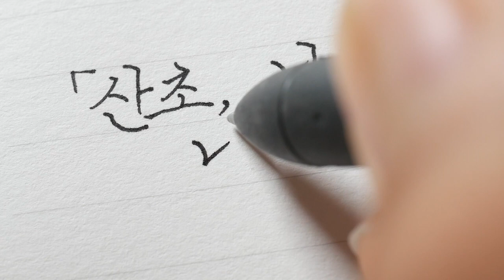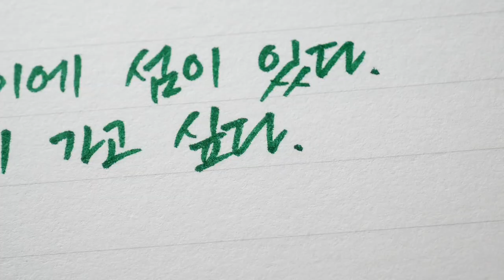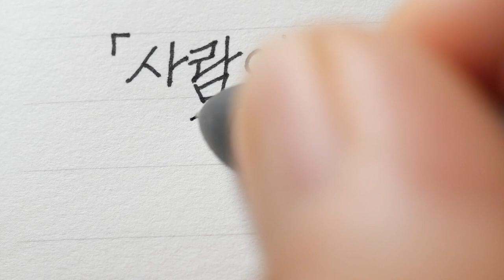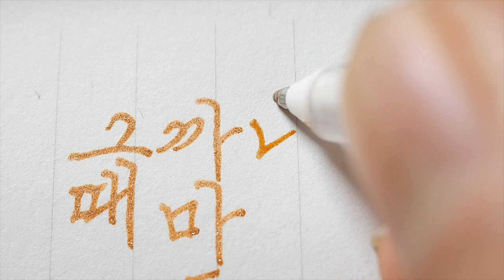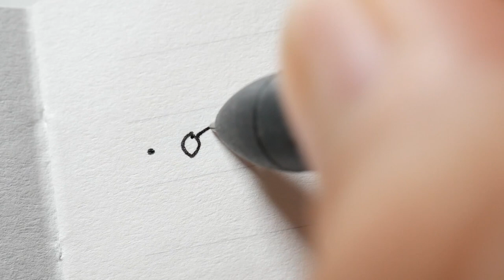오랜만에 1시간 동안 글씨 쓰는 소리 올리네요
Korean handwriting

감사합니다.

덕분입니다.